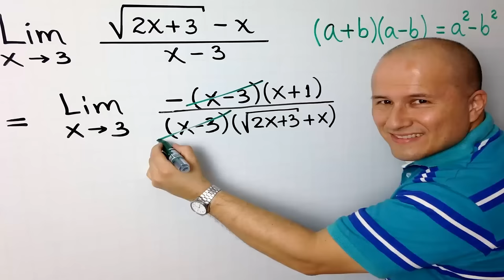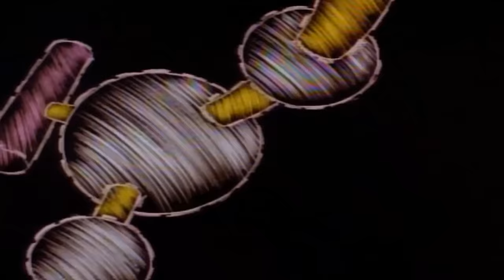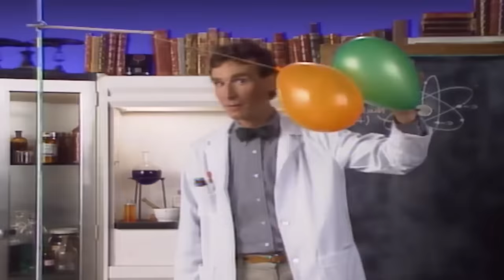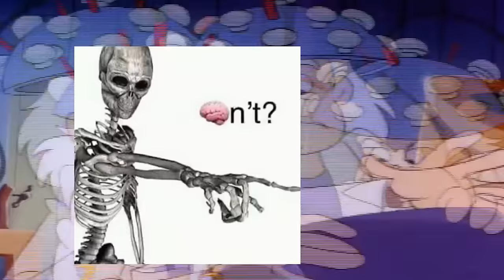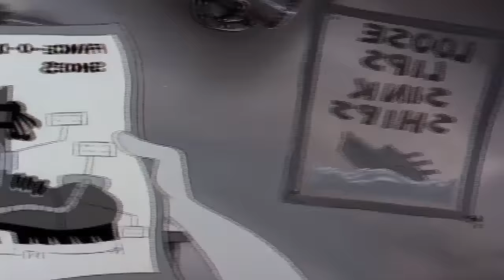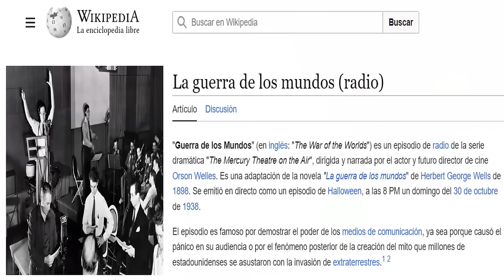¿RECUERDAS VOLVER AL FUTURO LA SERIE ANIMADA? | ¿COMO TERMINO?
Recuerdas la secuela de volver al futuro en forma de serie animada?